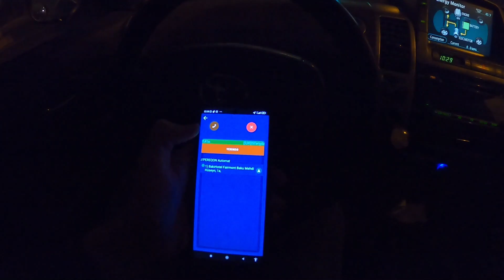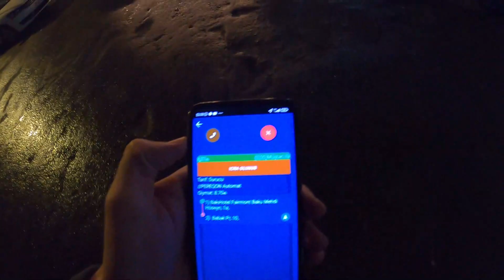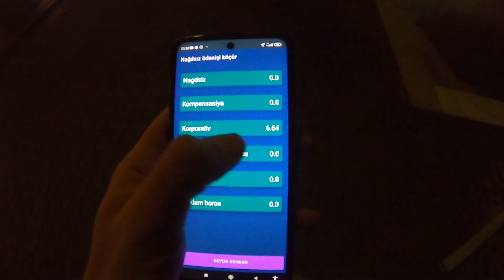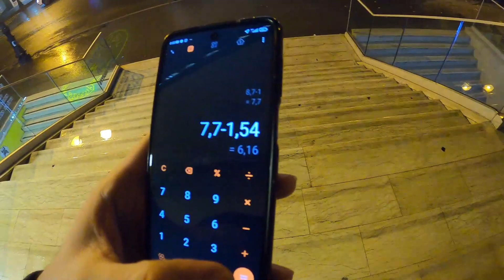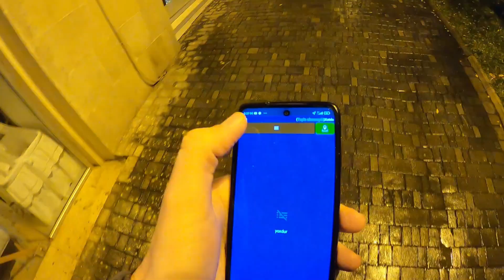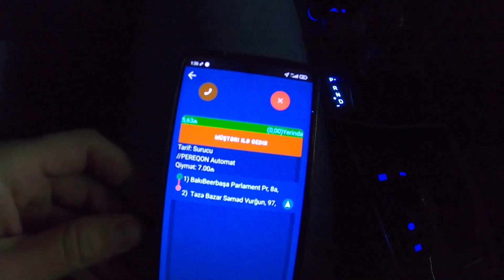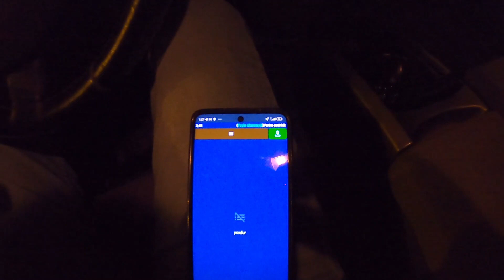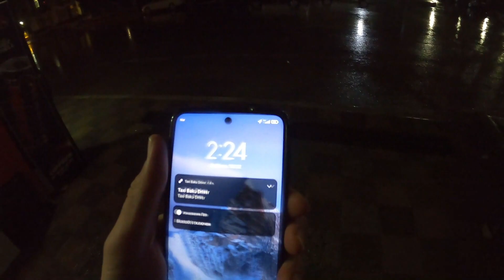İLK DƏFƏ Ayıq Sürücü Çəkilişi Etdim | Həftənin 5 ci günü ayıq sürücüdə vəziyyət necədir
Əzizlərim videonu izlədikdən sonra videonu bəyənsəz, like edib şərh yazmağı unutmayın.
Hər kəsə təşəkkürlər

Var OLUN

Hələ də kanala abunə deyilsinizsə sizi dəvət edirəm kanala abunə olasız :)

Minnətdaram .

Bizi instagramda izləyə bilərsiz

Kanala dəstək olmaq istəyənlər üçün:
Yelo Bank
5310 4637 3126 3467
Orkhanbay Babayev